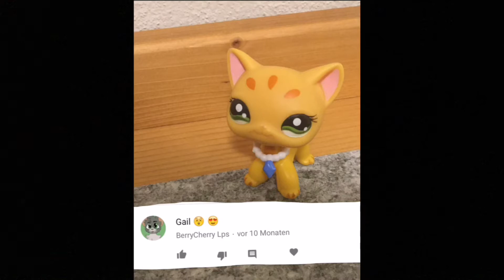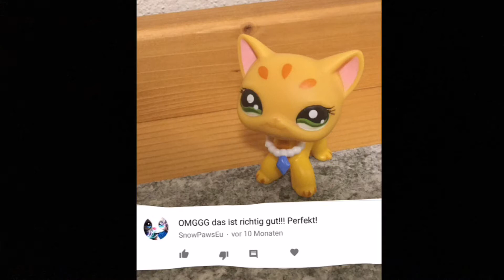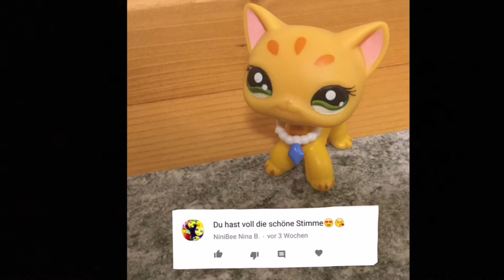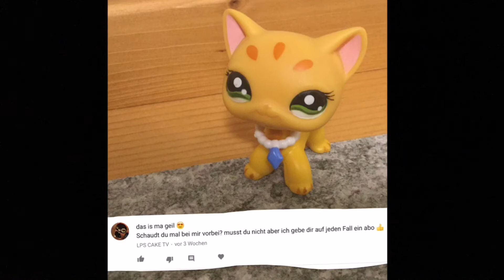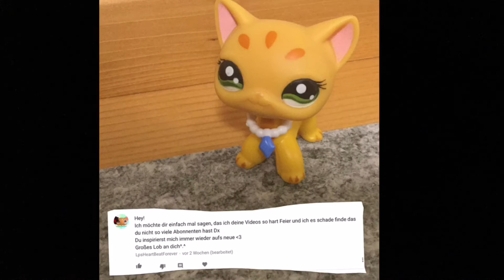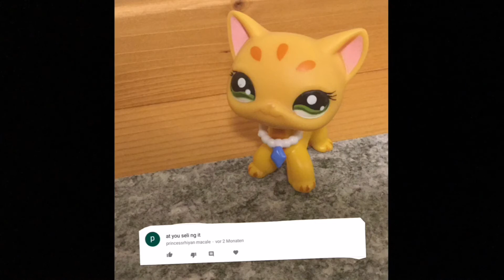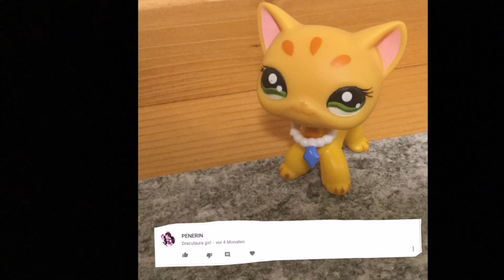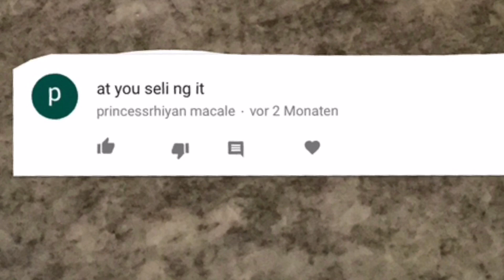LPS: Crazy Kommentiert Crazy Kommentare #5 😇 //LPS Crazy Girl TV// ❤️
Hey Meine Lieben Crazy Girls und Willkommen zu einem neuen Video!
Heute habe ich mal wieder ein Crazy Kommentiert Crazy Kommentare Video 😄😀
Schaut es euch einfach an!! 👍🏻👍🏻♥️♥️

Falls du nichts mehr verpassen möchtest Abboniere mich doch kostenlos 😃
Hast du eine Video Idee eine Verbesserung oder einfach eine Kritik Schreibe sie mir in die Kommentare ⬇️

Ich filme mit einem IPad mini 4
Bearbeitungsprogramme: IMovie, VideoFXlive, Video Star
Lied des Intros: Hello von Adele

@ Crazy Girl Production 2017

HEGDL 💗💖💘💝💟💓💞💕❣💛💚💙💜
LG eure Crazy Girl 😘